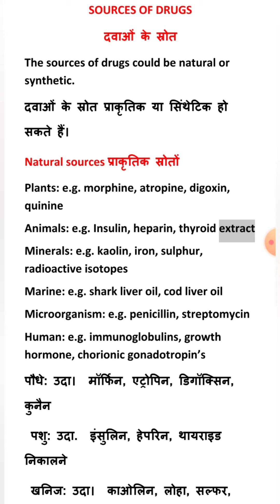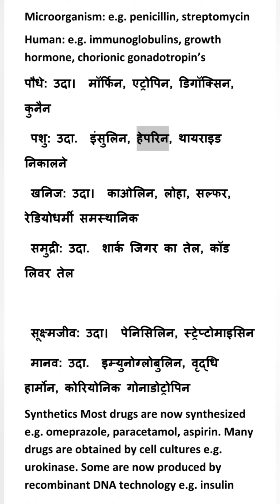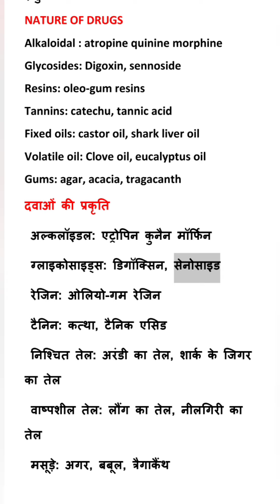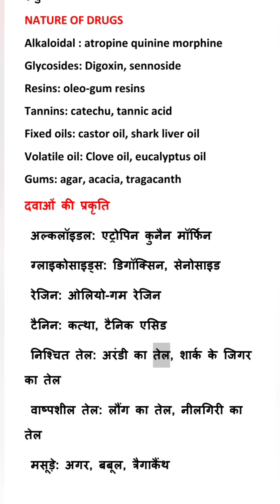sources of drugs in pharmacology,| B. pharma|| D. pharma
Sources of drugs in pharmacology
sources of drugsin pharmacognosy